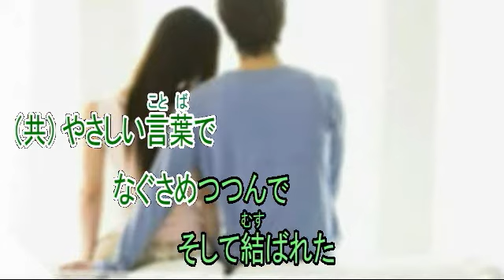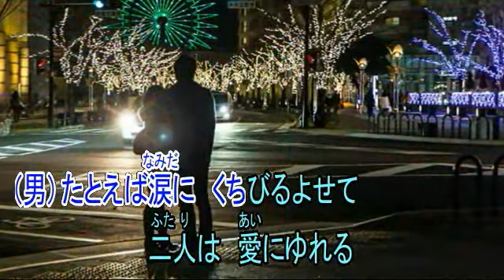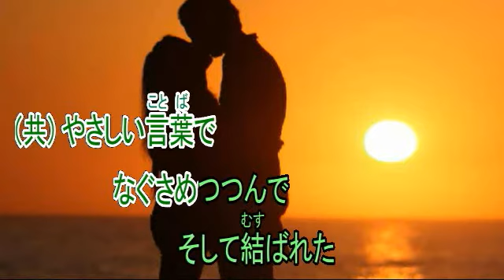愛は傷つきやすく ヒデとロザンナ 【男性パート】V2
音量が小さかったので、増幅して再アップしました。

歌手　ヒデとロザンナ
作詞　橋本淳
作曲　中村泰士